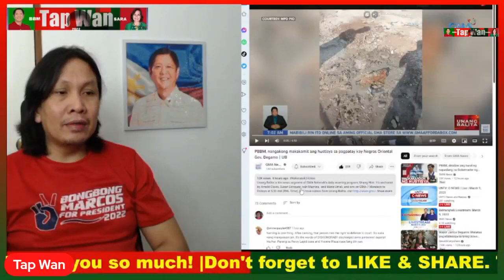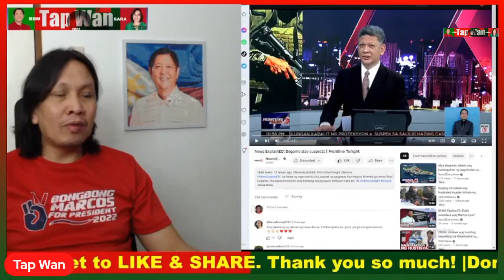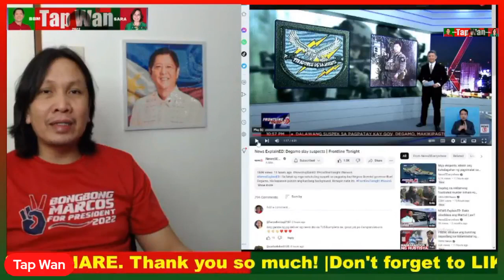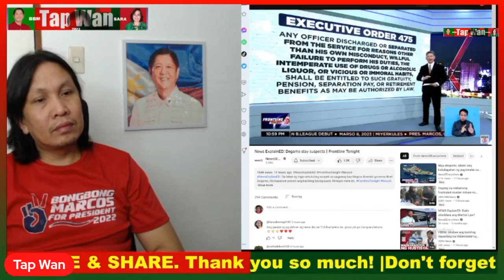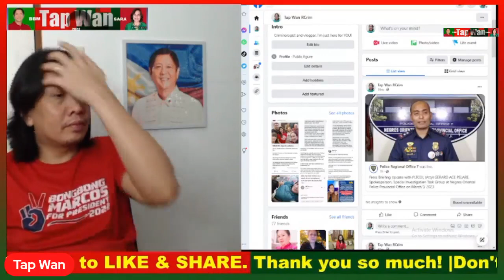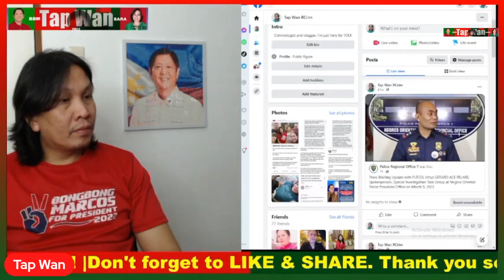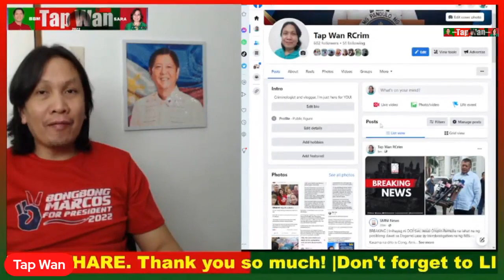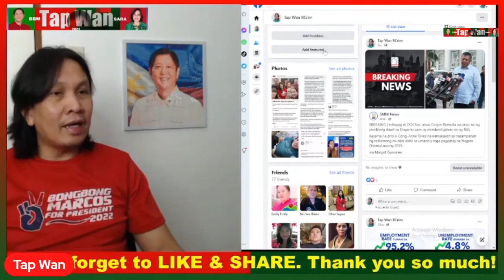KASAMA na sa iniiembestigahan ng NBI si CONG. ARNIE TEVES kaugnay ng PAGP@T@Y kay GOV. ROEL DEGAMO